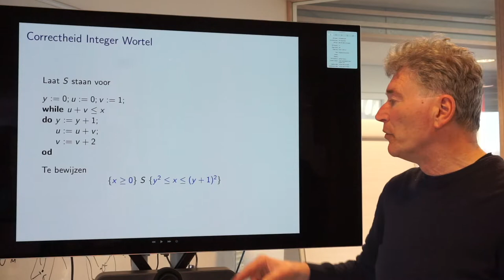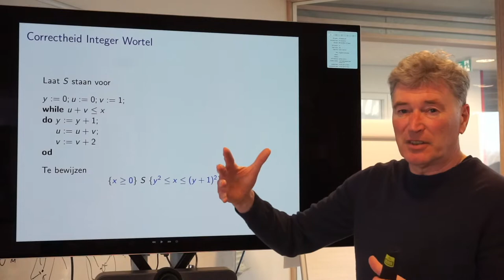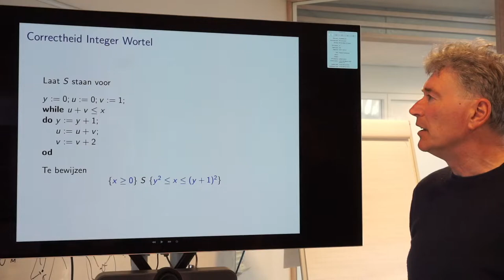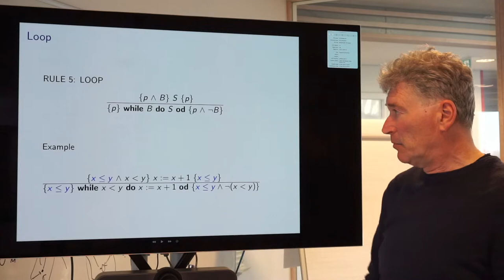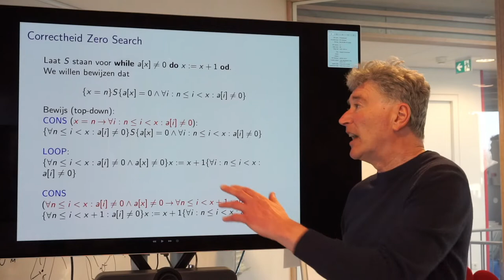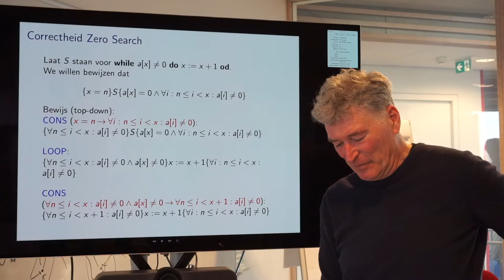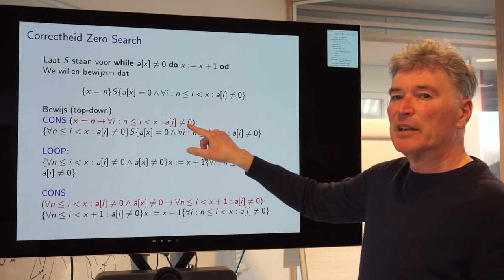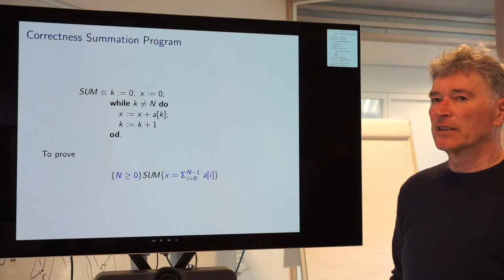Programmacorrectheid (College 4/12, deel 1/3)